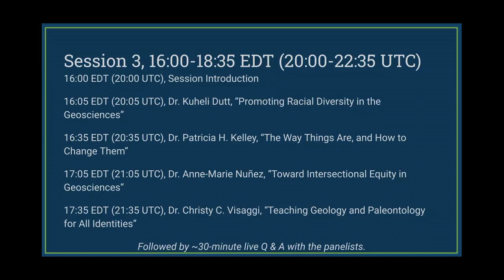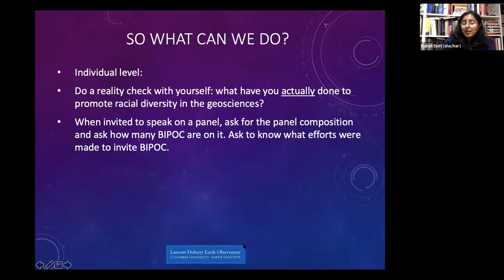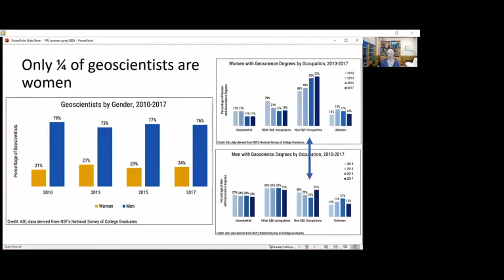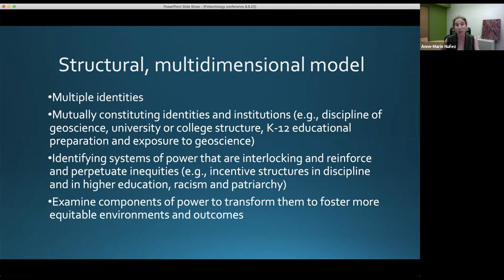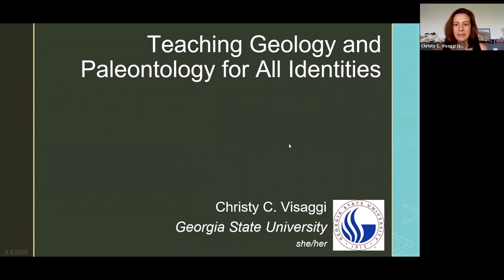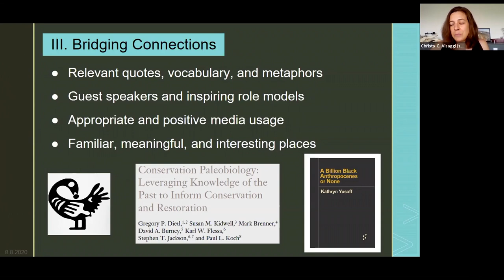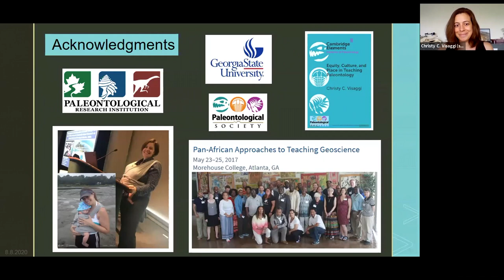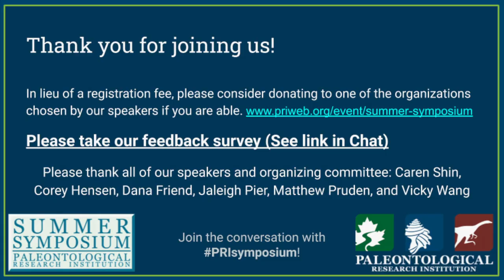14th PRI Summer Symposium: Session 3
Welcome to session 3 of the 14th Summer Symposium, held virtually 8 Aug 2020 and organized by the Paleontological Research Institution! Each speaker’s talk is ~20 minutes with 5 minutes afterwards for questions, and a Q & A panel with all the speakers at the end.

Schedule:
Event Introduction (00:00 - 2:19)
K. Dutt, “Promoting Racial Diversity in the Geosciences” (2:19 - 33:16)
P. Kelley, “The Way Things Are, and How to Change Them” (33:16 - 53:30)
A-M. Nuñez, “Toward intersectional equity in geosciences” (53:30 - 1:24:55)
C. Visaggi, “Teaching geology and paleontology for all identities” (1:24:55 - 1:50:13)
Q & A panel with all speakers (K. Dutt, P. Kelley, A-M. Nuñez, C. Visaggi) (1:50:13 - 2:22:48)